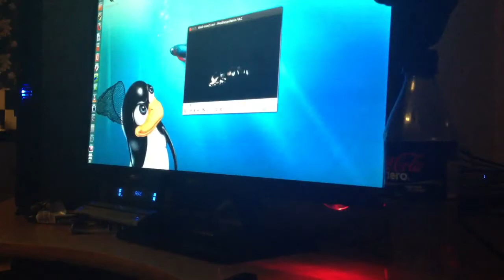Ubuntu 3D cube